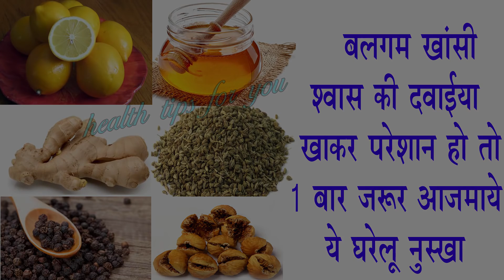बलगम खांसी सांसों की समस्या की दवाइयां खाकर परेशान हो गए है तो 1 बार जरूर आजमाए ये घरेलु नुस्खे